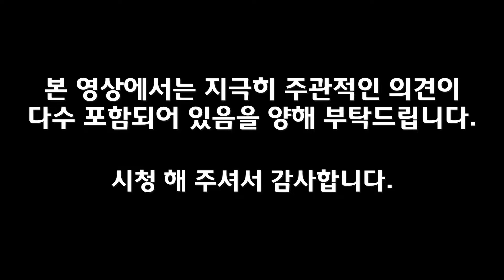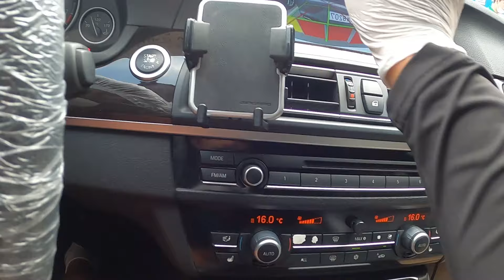순천에서 만난 2011 BMW f10 528i. feat 마!.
상구보리의 자동차여행. 중고차 검수
150대 이상 기변 한 대한민국 1% 기변병 환자.

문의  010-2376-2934